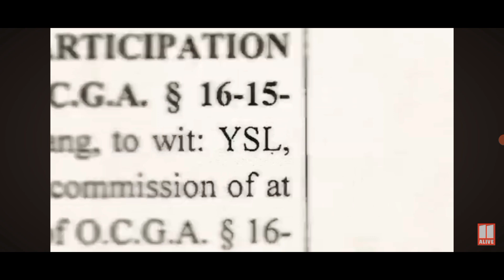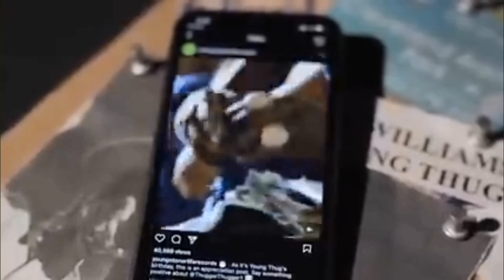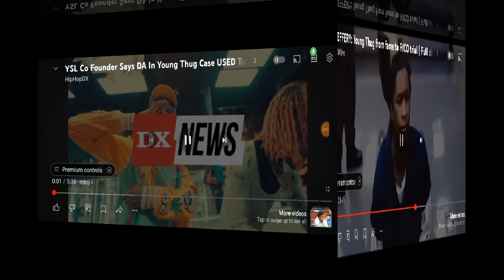What is ysl? Who is Jeffrey Williams?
What is the ysl rico trial about? ehat is ysl? who is Jeffrey Williams a.k a young thug?  - This is a very short video that attempts to give a quick look into those 3 questions and answering them. This is not a full deep dive. This is just to give you an idea of what the ysl rico trial is from a few different presepectives in as short amount of time as possible.

footage credits
Trial footage credits Case law credits
News footage/clips credits
Links to research used / gathered for video
Are contains below

Trial footage contained within is from multiple news outlets and approved sources live streaming the trial. I make no claim to the trial footage contained within nor any copyright regarding trial footage and/or news clips.

VEIWER DISCRETION IS ADVISED

*WARNING* (1/2)
FOOTAGE MAY CONTAIN FAST MOVING IMAGES , FLASHING AND OR STROBE LIKE LIGHTING KNOWN TO INCREASE THE CHANCE OF A SEIZURE. ANYONE WHO HAS SEIZURES SHOULD PROCEED WTH CAUTION OR AVOID VIDEO ALTOGETHER DUE TO FAST MOVING TRANSITIONS BETWEEN CLIPS

*TRIAL COVERAGE  *

 DK news
 Hip Hop News

 Any clips that are made by this channel are intended to be humorous in nature, simply that, and nothing more. I am making no accusations of misconduct,  wrong doings,  malfeasance,  or anything of that nature.  You must come to your own conclusions and not let anyone/thing including this channel persuade you as to someone's guilty or innocence . Thank you , enjoy , and remeber DO YOUR OWN RESEARCH,  ALWAYS FACT CHECK  .